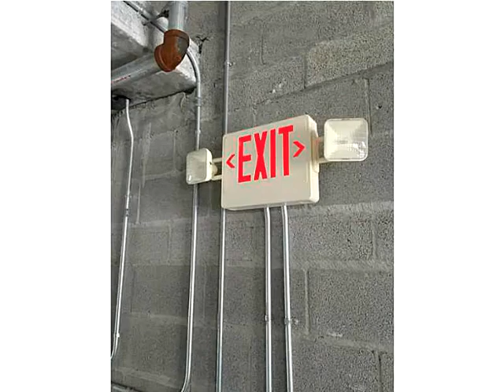20200 NW 2 AV # C6,Miami Gardens,FL 33169 Commercial For Sale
Industrial warehouses for lease on major road us 441, unbeatable location close to all miami arteries - fl turnpike, i-95, 826, etc. total ac area of 1,358 sq. ft. including a 360 sq. ft. mezzanine, a 210 sq. ft. office and warehouse space with a 20 ft ceiling. 10x12 overhead automatic porton. ,350 per month plus sales tax and 2 securities. tenant must get insurance.